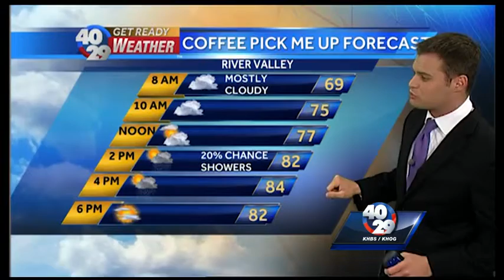Tuesday News To Go: September 16th 7am Update